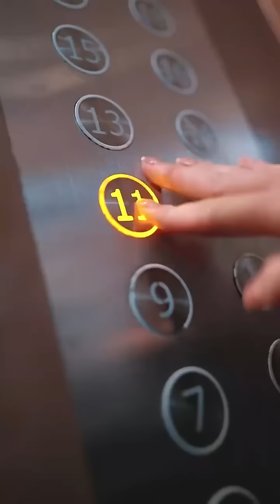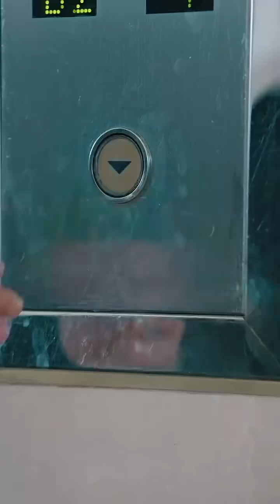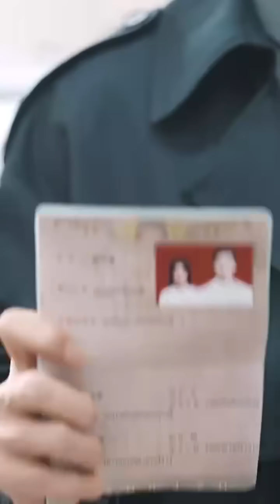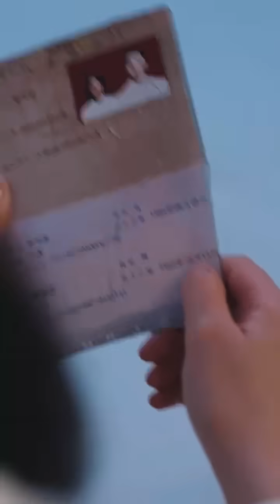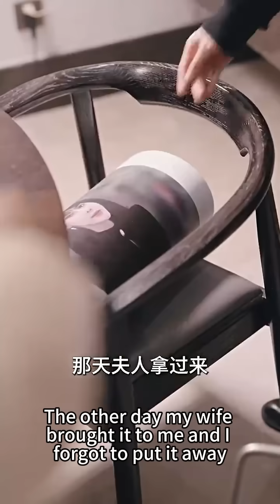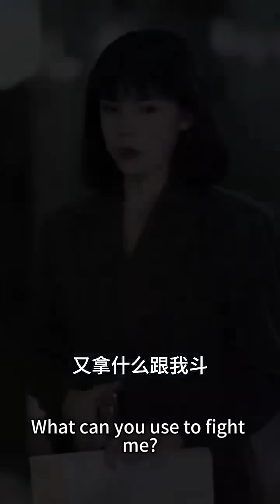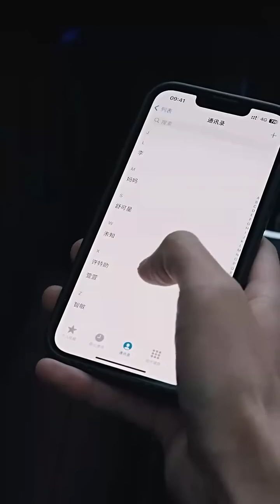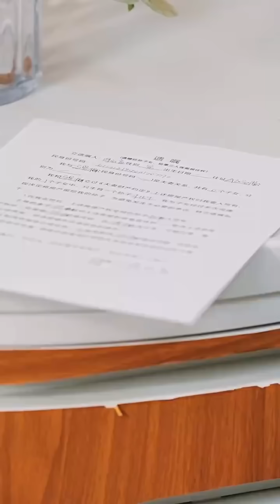【FULL】灰姑娘喝多一不小心睡了頂頭上司，清醒後抱著衣服就跑，從此在他眼皮子底下如履薄冰，本想把這件事爛在肚子裡，沒想到3個月後竟懷孕了，看著肚子一天天變大，這下瞞不住了！短劇